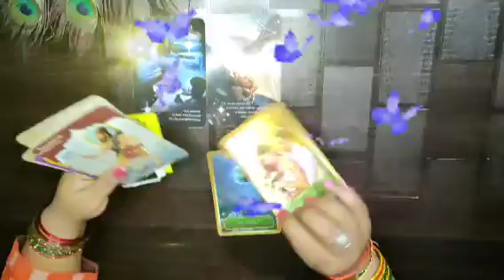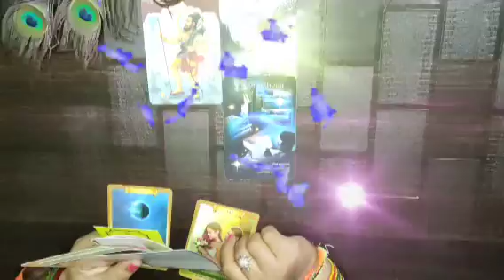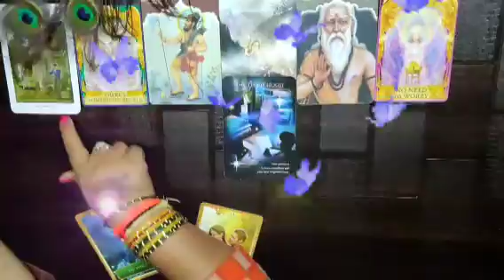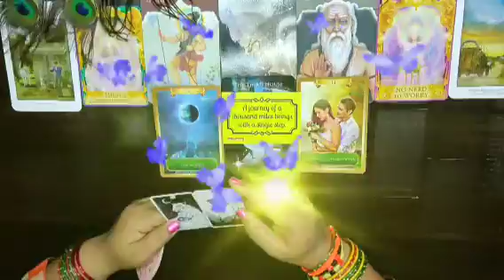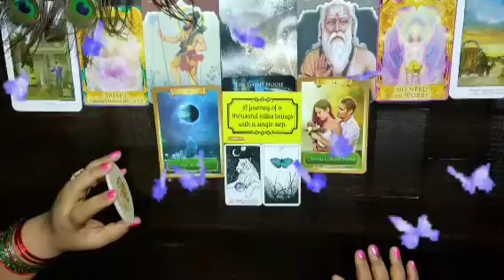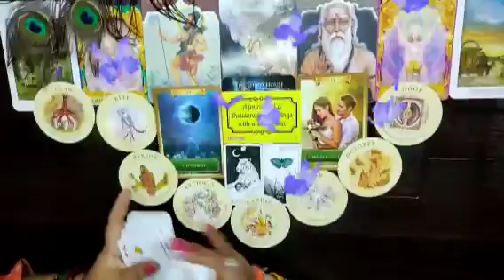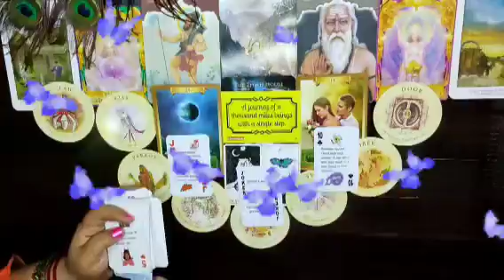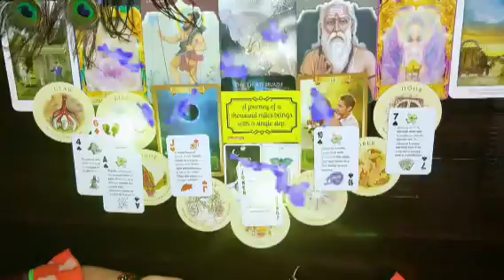🧚Capricorn May monthly reading🙏ಮಕರರಾಶಿ ಮೇ ತಿಂಗಳ ರೀಡಿಂಗ್🧚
ನಮಸ್ತೆ ಎಲ್ಲರಿಗೂ ಇದು ಜಸ್ಟ್ ಎಂಟರ್ಟೈನ್ಮೆಂಟ್ ಪರ್ಪಸ್ ಅಷ್ಟೇ ಇದೊಂದು ಜನರಲ್ ರೀಡಿಂಗ್ ಎಲ್ಲರಿಗೂ ಅನ್ವಯಿಸುವುದಿಲ್ಲ ನಿಮಗೆ ಇಷ್ಟ ಆದ್ರೆ ತೊಗೊಳಿ ಇಲ್ಲ ಅಂದ್ರೆ ಬಿಟ್ಟುಬಿಡಿ ನಿಮ್ಮ ಜೀವನದ ನಿರ್ಧಾರ ನೀವೇ ನಿರ್ಧರಿಸಿ ನಿಮಗೆ ಇಷ್ಟ ಆದ್ರೆ ಲೈಕ್ ಮಾಡಿ ಶೇರ್ ಮಾಡಿ ತಪ್ಪದೇ ಸಬ್ಸ್ಕ್ರೈಬ್ ಮಾಡಿ ಧನ್ಯವಾದಗಳು🧚🙏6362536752🧚🙏